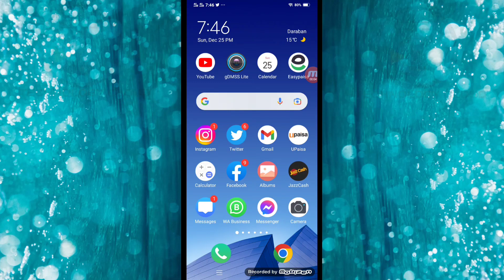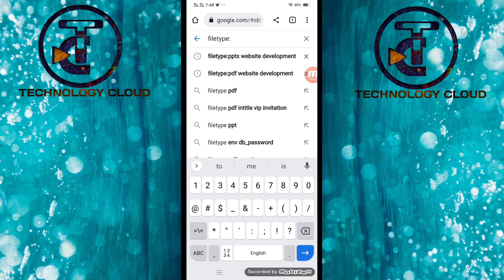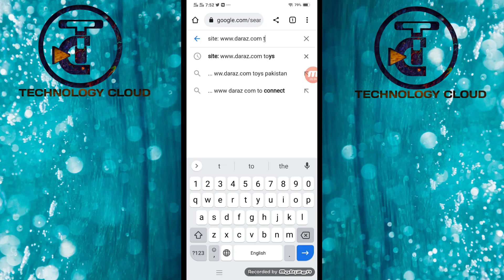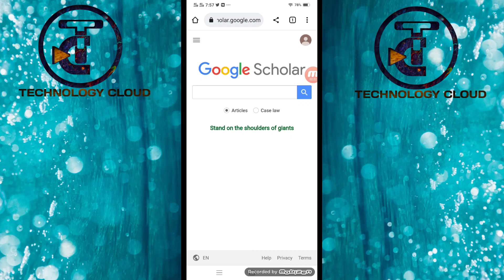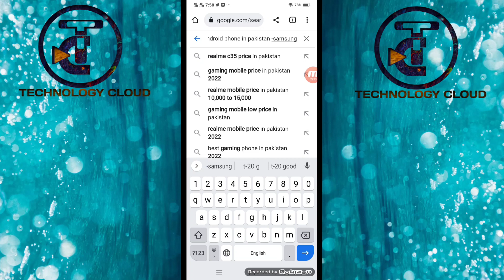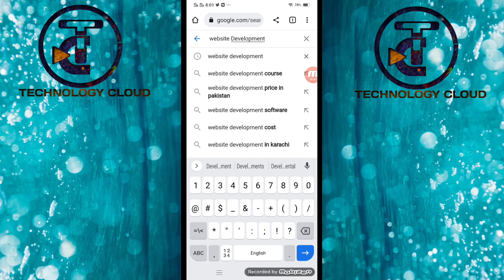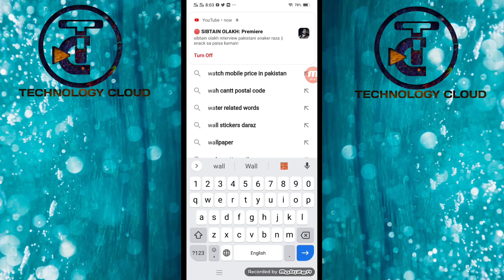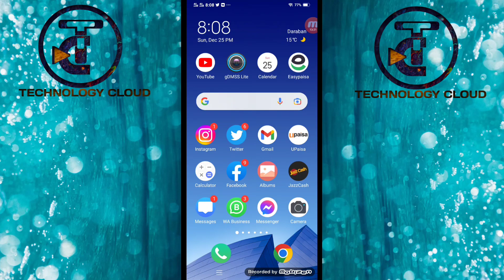Google Search Tips and Tricks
in this video you can find different ways of Google search Tips and Tricks.